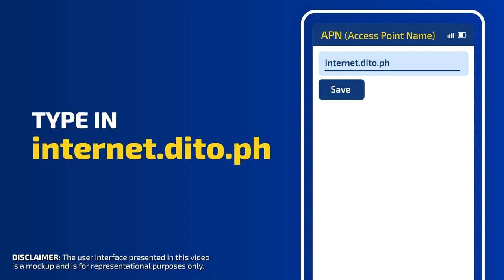How To Enjoy DITO On Your Phone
We heard you! Here’s a super easy way to activate your DITO SIM card if you’re not yet using a DITO-Compatible phone. Connect DITO in 4 easy steps! ❤️💙💛